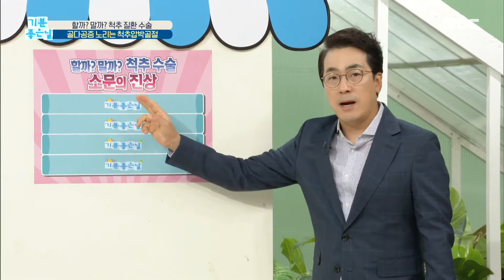[기분 좋은 날] 척추 수술 소문의 진상! 디스크 가만두면 저절로 낫는다? 20200713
★★★More 'Good Day' clips are available★★★